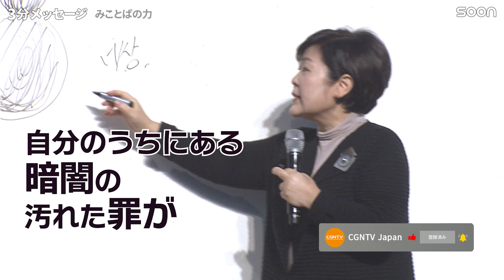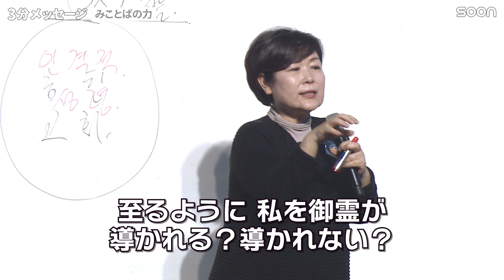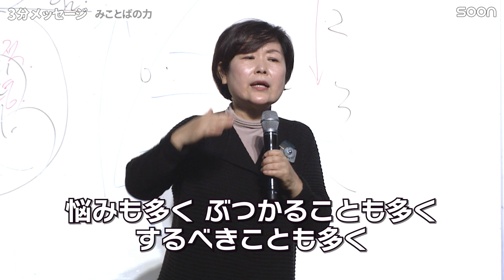みことばを読もうとしてはいけません?!👉みことばの力／キム・ヒョンミ牧師｜3分メッセージ｜SOON CGNTV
🎁みことばの力／キム・ヒョンミ牧師